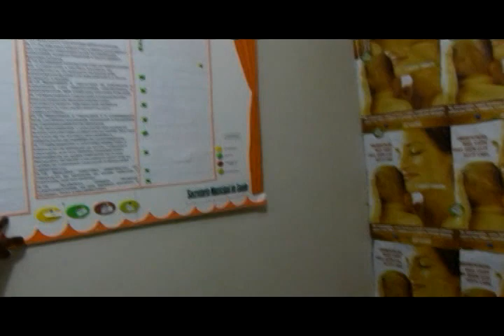Efigênia Mororó deixa a secretaria de saúde de Ipu